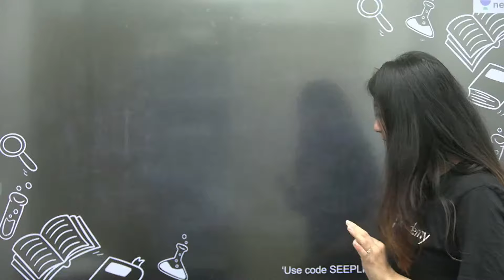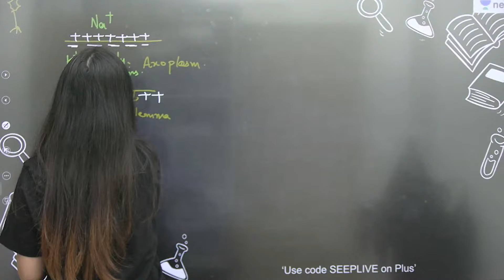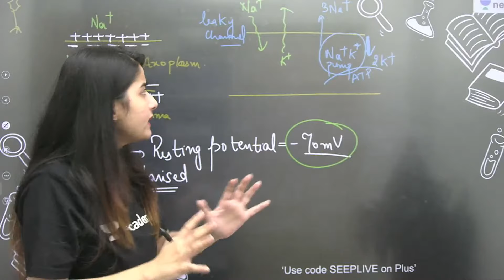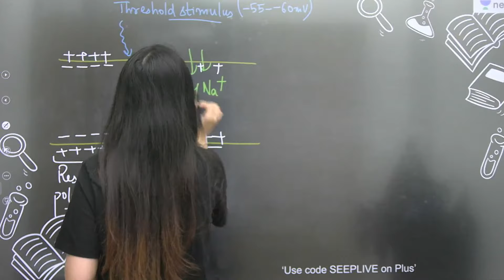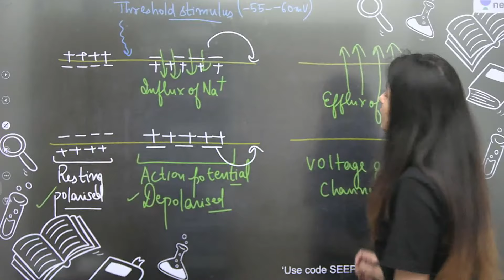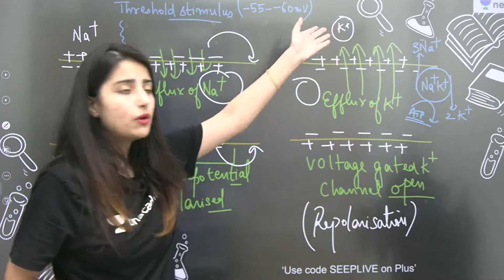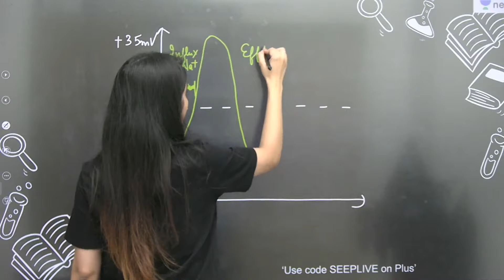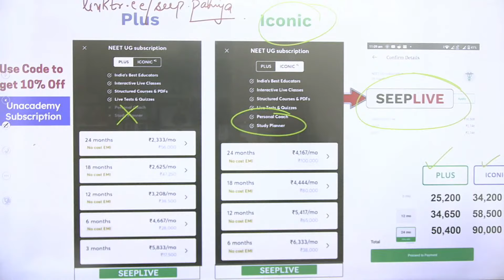Super 10 | Electrical Transmission of Nerve Impulse | Neural Control and Coordination | Seep Pahuja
In this session, Seep Pahuja will be discussing Electrical Transmission of Nerve Impulse under Neural Control and Coordination for NEET 2021.

Unacademy NEET brings you yet another amazing session NEET 2021 in 10 Min to help you with your last-minute preparations for NEET 2021. In this session, Seep Pahuja will be discussing Electrical Transmission of Nerve Impulse under Neural Control and Coordination. Watch this video to know some of the best practices to follow to crack NEET.

1. Learn from your favorite teacher
2. Dedicated DOUBT sessions
3. One Subscription, Unlimited Access
4. Real time interaction with Teachers
5. You can ask doubts in live class
6. Limited students
7. Download the videos & watch offline